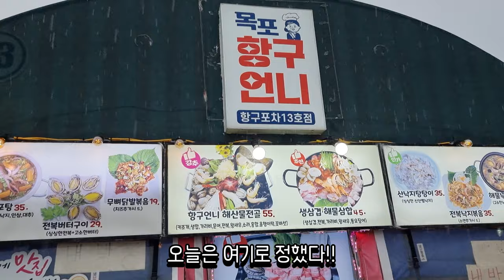비오는 목포 낭만항구 포차에서 낭만있게 여러잔~Eatingshow Mukbang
낭만있게 목포 낭만항구 포차에서
푸드를 사랑하는 맴버들이 뭉쳐서 기가막히게 한잔 했습니다
함께해주신 참PD,흑백리뷰,배정길의 비밀레시피,홍사운드 모두 감사해고
사랑합니다~!!!

해당영상은 사비 구매후 제작한 영상입니다

이메일
인스타
jobswa